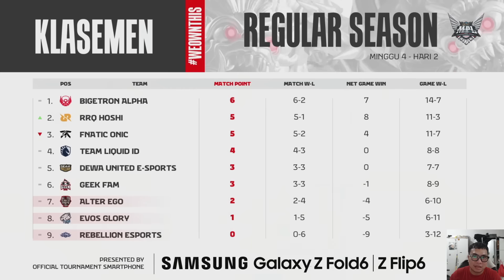RRQ PEPET BTR DI TOP 1 MPL INDONESIA !! COMBO LOLITA HANABI NOTHING !! RECAP WEEK 4 DAY 2!